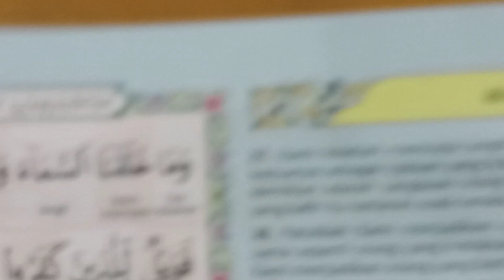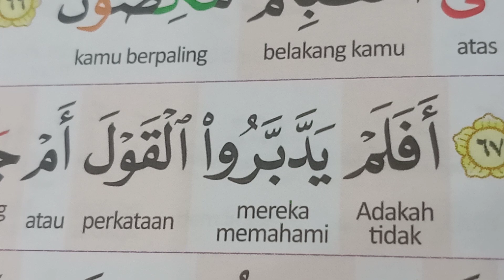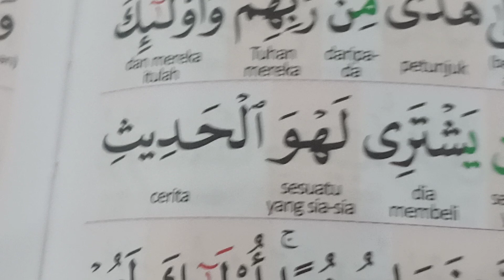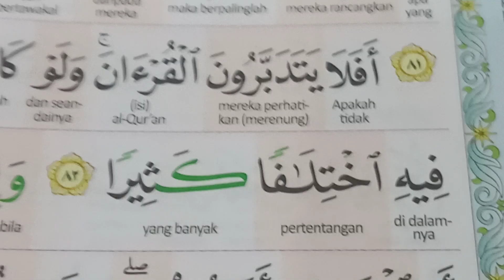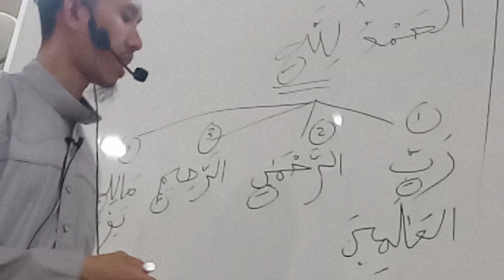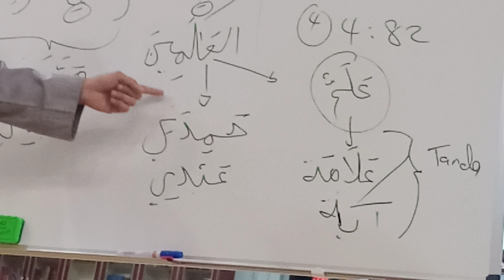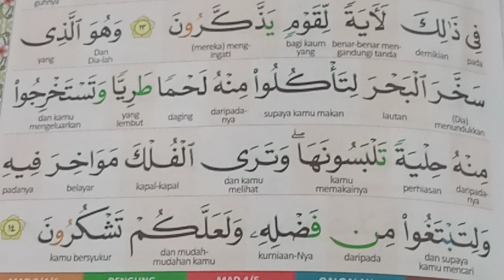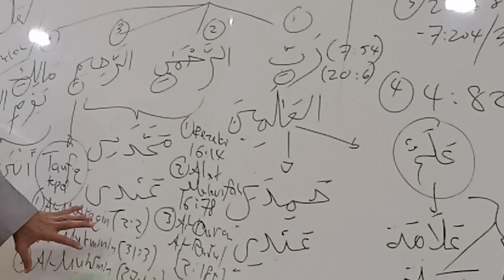26.07.2023 الحمدلله رب العالمين مسجد الهاشميه كمفوڠ تالڠ كوالا كڠسر استاذ محمد حڤيظل عبد الرحمن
0:44
Surah Sad [38]: ayat 29

3:50
Surah Muhammad [47]: ayat 24

5:49
Surah Al Mukminoon [23]: ayat 68

8:42
Surah Al A'raf [7]: ayat 204

12:54
Surah Luqman [31]: ayat 6-7

18:58
Surah An Nisaa' [4]: ayat 82

29:41
Surah Al A'raf [7]: ayat 54

33:18
Surah Ta Ha [20]: ayat 6

36:25
Surah An Nahli [16]: ayat 14

41:31
Surah An Nahli [16]: ayat 78

44:57
Surah Al Baqarah [2]: ayat 185

45:21
Surah Al Baqarah [2]: ayat 2

45:33
Sura Luqman [31]: ayat 3